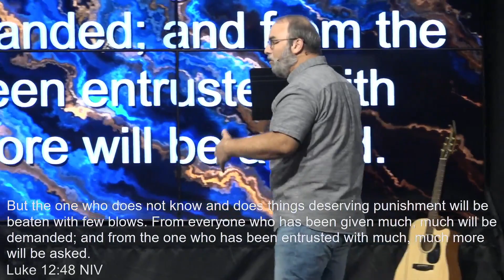Watch Your Mouth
From series on the Book of James called “Right Livin’”